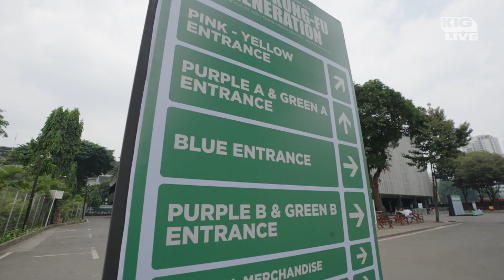KIG Live - After Movie - Asian Kung-Fu Generation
Asian Kung-Fu Generation, the eagerly awaited Japanese rock band, successfully held their first concert in Indonesia promoted by KIG LIVE.

The Japanese band, led by Masafumi Gotoh, delivered an energetic and captivating performance to the enthusiastic audience that filled the Tennis Indoor Senayan for over 120 minutes. A total of 20 hit songs were presented with impressive lighting and sound, creating a spectacular audiovisual atmosphere for the audience.

The cheers of the audience reached their peak, especially during songs like "Re:Re", "Rewrite", "Soranin", and "After Dark", where audience singing and fanchants exceeded the sound of the musical instruments.

The excitement was particularly peaked during the moment of "Haruka Kanata", a song well-known to AKG fans, or affectionately known as Ajikan by their fans. The audience started to do the famous Naruto Run, led by a fan in a Naruto costume, as a tribute to this song being the OST for Naruto.

Masafumi Gotoh, the lead vocalist and guitarist of Asian Kung-Fu Generation, expressed his feelings, "The long-awaited moment has finally arrived, and it's AKG's opportunity to perform in Jakarta. We are very happy about the fans’ enthusiasm, and we are amazed by all of the Indonesian fans who keep singing to all the songs."

The band loved the energy ever since they arrived in Jakarta, and to make this concert event more special, the members of Asian Kung-Fu Generation wore batik shirts they had bought as a sign of respect for their first show in Indonesia.